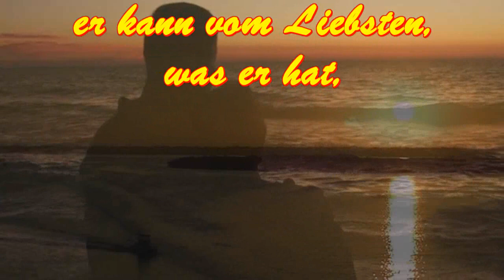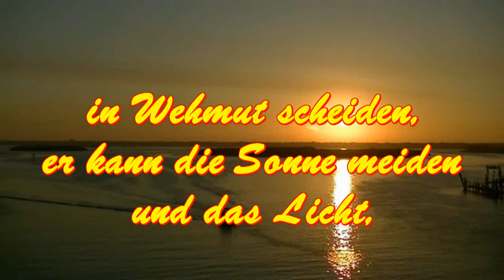Liebe ❤️ Ohne sie kann man nicht Leben ❤️ Freud & Leid ❤️ Glücklich & traurig ❤️ Tausend Gesichter